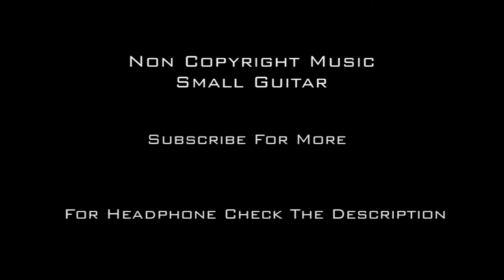Non Copyright Music | Small Guitar